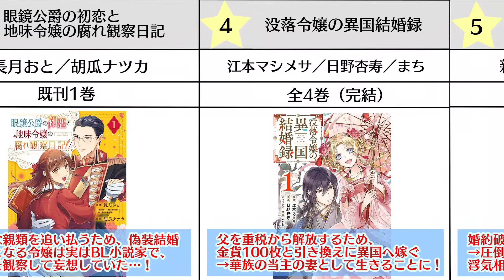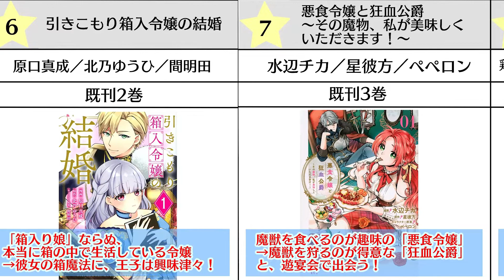【おすすめ漫画紹介】『令嬢ファンタジー 漫画 』おすすめ10作品紹介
今回は『令嬢ファンタジー 漫画 』 おすすめ10作品をご紹介致します！（独断と偏見で選出）